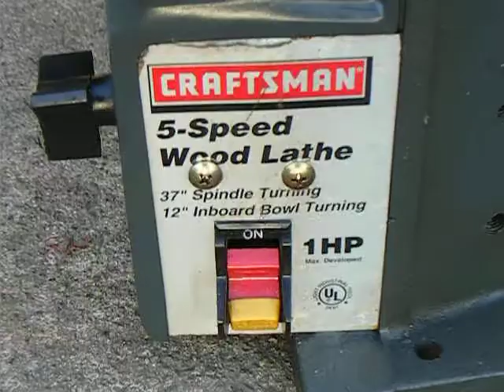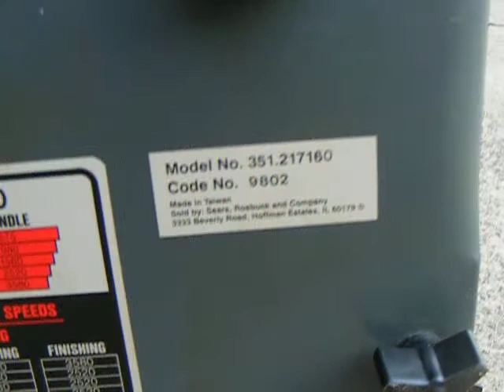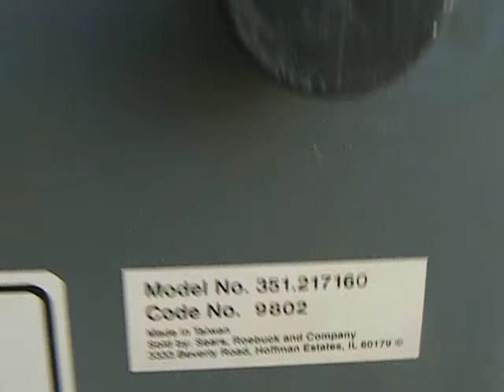Craftsman 5 speed Bench Mount Wood Lathe model 351.21760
This is a Craftsman 5 speed bench mounted wood lathe.  It is model number 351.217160, code no. 9802.  It is cosmetically in pretty nice previously used condition with some rubs and scuffs and minor paint loss.  It needs to be permanently mounted to a bench.  It works good the motor sounds nice and runs smooth.  Everything spins like it should and the parts slide back and forth on the frame nice and easy, and lock down on the frame like they should.  I have not actually turned any wood so it is basically untested except for powering it on and going through the motions.